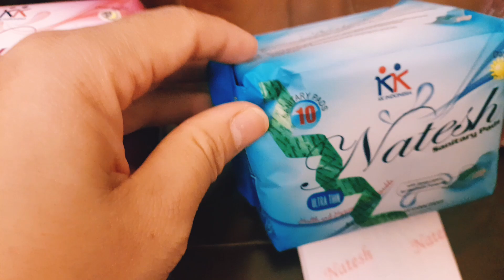TESTIMONI DAN SPIL NATESH PEMBALUT HERBAL !! NATESH NO NETES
vidio kali ini testimoni pembalut natesh, pembalut herbal produk dari kk Indonesia, setelah pakai natesh aman ,tidak nyeri punggung lagi kalao mau haid,haid teratur dan lancar,tipis tapi tidak bocor, rapi ,wangi,menghilangkan keputihan dan banyak lagi manfaat dari Natesh
yukk tonton sampai selesai ya Guys Terimakasih semoga bermanfat